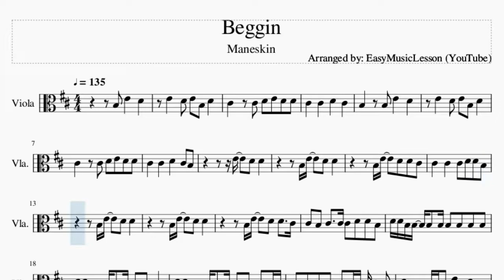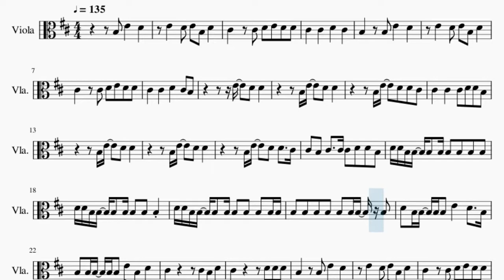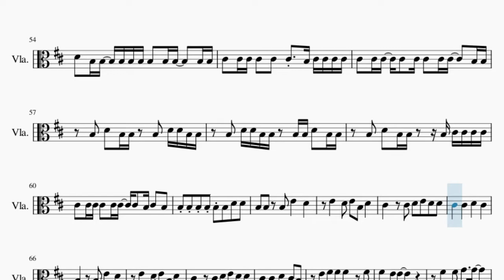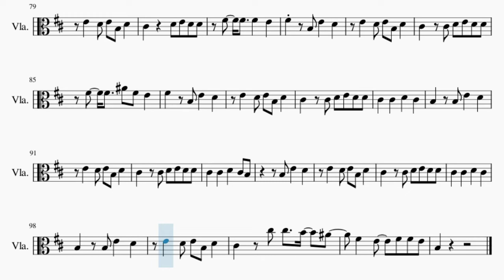Viola Sheet Music: How to play Beggin by Maneskin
Here is a sheet music/tab video on the song Beggin by Maneskin on the viola. A viola sheet music arrangement which is transposed to notes that are easily played by viola, for the song Beggin by Maneskin.

EasyViolaLesson teaches you to play the your favorite instrument, through well-arranged sheet music so that you too can learn how to play Beggin by Maneskin on the viola as fast as you can. A viola sheet music with backing tracks to help your play the song better.

Chords of Viola arrangement:
B Min   G Maj   C# Dim   F# Maj   B Min   G Maj   C# Dim   F# Maj
B Min   G Maj   C# Dim   F# Maj   B Min   B Min   B Min   G Maj
C# Dim   F# Maj   B Min   G Maj   C# Dim   F# Maj   B Min   G Maj
C# Dim   F# Maj   B Min   G Maj   C# Dim   F# Maj   B Min

Melody notes of Viola:
E4   D4 E4 B3 D4
C#4   C#4 D4 E4 D4 D4
C#4   C#4   D4   C#4
B3   B3 E4   D4
C#4   C#4   D4   C#4 B3
E4   D4 D4
B3 E4   D4 D4
B3 E4   D4 D4 C#4
C#4   C#4   C#4 D4 D4 B3
C#4 B3 C#4   C#4 C#4 D4 D4 B3
D4 D4 B3 B3 B3 B3 B3 B3 B3 B3
D4 D4 B3 B3 B3 B3 B3 B3 B3
D4 D4 B3 B3 B3 B3 B3 B3 B3 B3 B3
D4 B3 B3 B3 B3 E4   D4   B3
B3 B3 B3 B3 B3 E4 B3 D4
C#4       C#4 B3 D4
C#4       D4 D4 D4
G4   F#4 F#4   B3
F#4 F#4 F#4 F#4   F#4
F#4 E4 E4 E4   F#4 F#4
C#4   B3 C#4   B3 C#4 D4 D4 B3
C#4 B3 C#4   C#4 C#4 D4 D4 D4 D4
D4 B3 D4 D4 D4 B3 D4 D4
D4 B3 B3 B3 B3 B3   B3 D4 D4
D4 B3 B3 B3 B3 B3 B3   B3 B3 B3
D4 B3 B3 B3 B3 B3 B3 D4 D4 D4 D4
D4 B3 B3 B3 B3 B3 B3 B3 B3   B3 B3
C#4 C#4 C#4 C#4 C#4 C#4 B3 C#4 C#4 C#4 C#4
C#4 C#4 C#4 C#4 C#4 C#4 C#4 C#4   B3 B3
B3 D4 B3 B3 B3 D4 D4 B3 B3
B3 D4 D4 B3 B3 B3 B3 D4 B3 B3
B3 D4 B3 B3   B3 C#4 C#4 C#4 C#4
C#4 C#4 C#4 C#4 C#4 C#4 C#4 B3 C#4 B3
B3 B3 B3 B3 B3 B3 D4 D4
B3 B3 B3 E4   D4
E4 F#4 F#4 F#4   F#4
A#4   F#4 B4
B3 E4   D4
C#4     D4 E4 D4 D4
F#4   F#4   F#4   E4
F#4   B3 E4   D4
F#4   F#4   A#4 F#4 E4